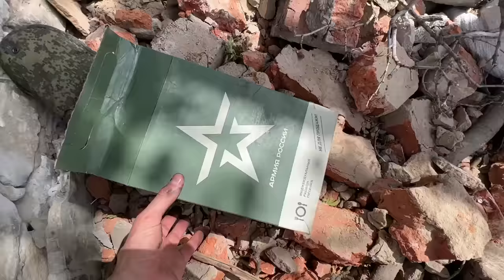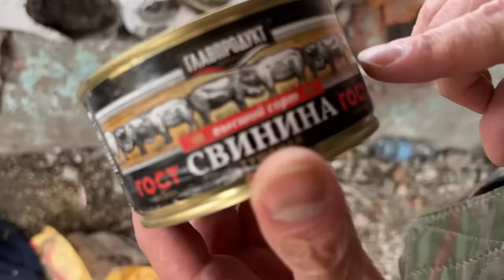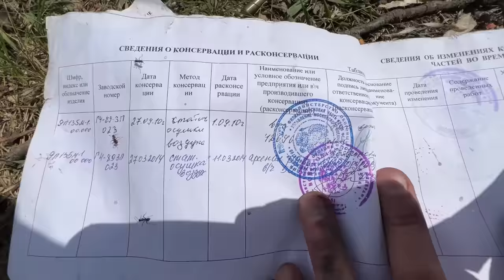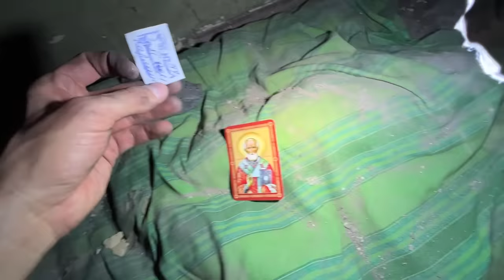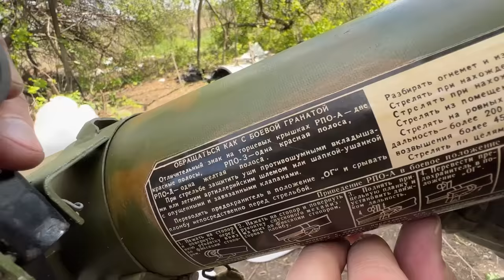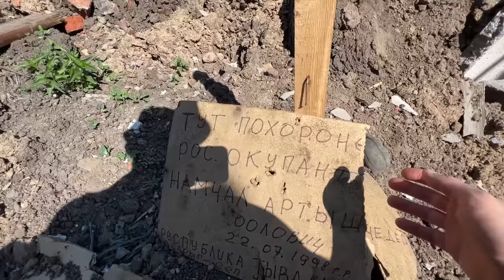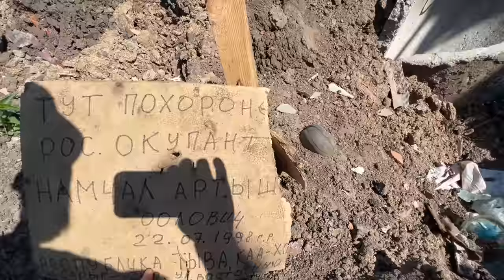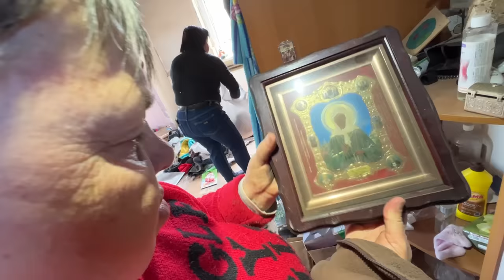В ЭТОМ БУНКЕРЕ ПРЯТАЛИСЬ РУССКИЕ СОЛДАТЫ (НЕ ПОМОГЛО)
В этом видео мы покажем вам только что освобожденную Харьковскую область, пройдемся по местам сражений, а так же спустимся в бункер в котором жили русские оккупанты !

Друзья, вы также можете поддержать нас в криптовалюте:

BTC (BTC)  162CHTGsYSPpHRn5Cbq7n4xPzfwp8QBeSF
ETH (ERC20)  0x2ad16c75ed20d0d8694b40f97ebf072fd9ef8322
USDT (TRC20)  TDKNY769hx7y25FzBkfVEd86Bi13yHsFPW
DOGE  D9HZh35p6uebfKrvsh5HL7o75ojfziEeQU
SHIB  0x2ad16c75ed20d0d8694b40f97ebf072fd9ef8322
XMR (MONERO)  8BzLYQXD9WoahJ6hbUYzFRf6cSRuAc1hqiZnaMqzi8tcRP8JLs4QXHa6YuzNpDw5HXXcLKa4S1SkmAQGndxDuw5N6iRXpLw